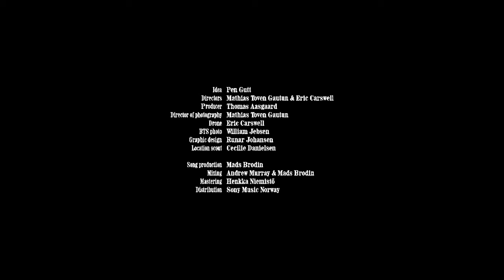ørkenblomst - pen gutt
idea by Pen Gutt
directors: Mathias Toven Gautun & Erik Carswell
producer: Thomas Aasgaard
dop: Mathias Toven Gautun
drone: Erik Carswell
bts photo: William Jebsen
styling: Marie Haakenstad & Waradice
logo: Runar Johansen
location scout: Cecilie Danielsen

song produced by Mads Brodin
additional vocals by Swank Mami & Dutty Dior
mixed by Andrew Murray & Mads Brodin
mastered by Henkka Niemistö
distrobution by Sony Music Norway

hawaii, oslo